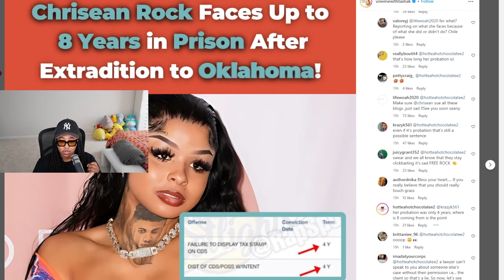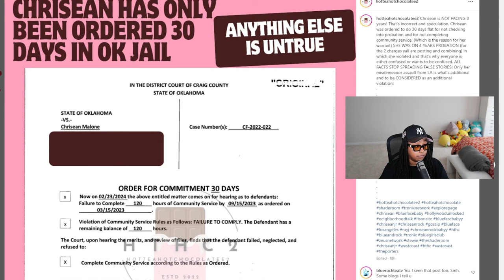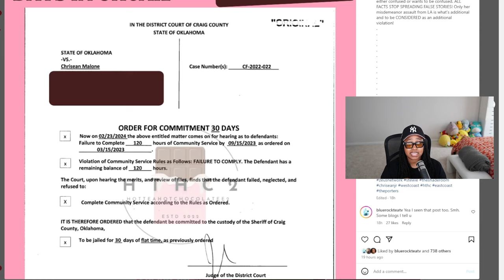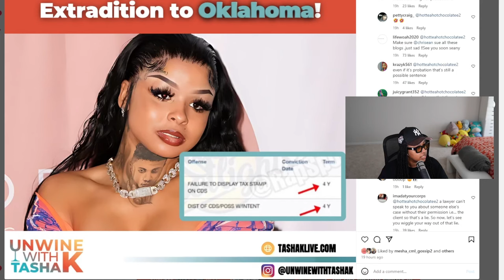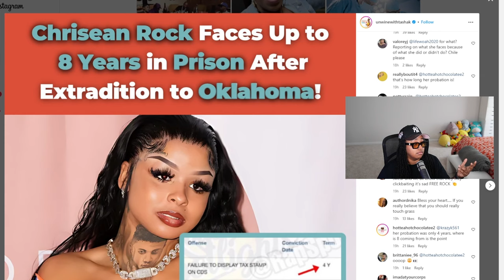Chrisean gonna do 8 YEARS in PR!S0N or 30 DAYS ⁉️ Here is the FULL breakdown with "PAPERWORK"😬